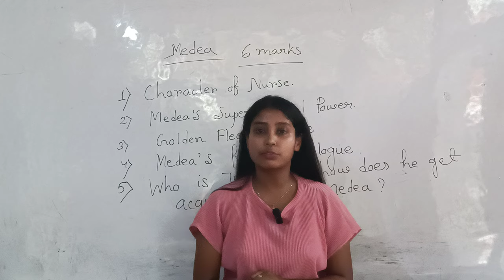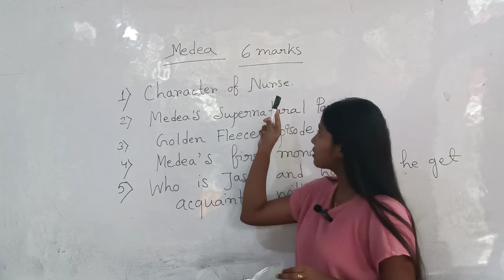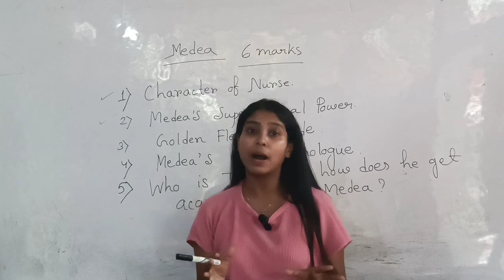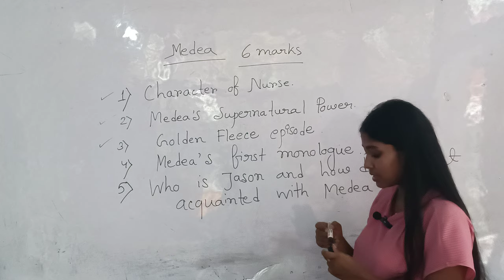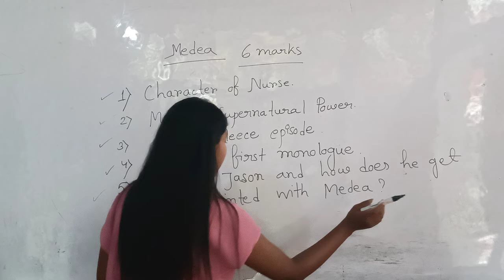NEP 2nd Semester Major English||Medea Suggestion 6 Marks||By-Moumita Mam||NBU FYUGP||2024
📌Notice:
যদি তোমরা আমাদের কাছে পড়তে চাও উপরের নাম্বারে ফোন করে যোগাযোগ করতে পারো। সামান্য মূল্যের(মাসিক বেতন মাত্র ২০ টাকা)   বিনিময়ে আমরা তোমাদের কাছে পৌছে দেব উৎকৃষ্ট মানের ক্লাস ও কোর্স মেটেরিয়ালস।এছাড়া আমাদের অনলাইন ক্লাস যুক্ত হতে চাইলে হতে পারো। -ধন্যবাদ

📌By-Nitish Sir
Gyan Jyoti Coaching Center

By-Nitish Sir
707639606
Notice:

By-Nitish Sir
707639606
Notice: